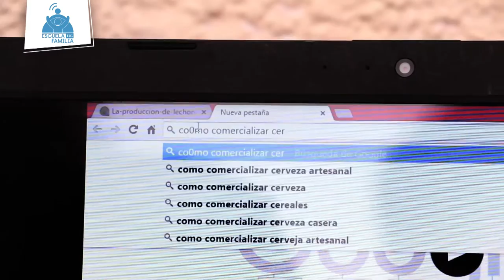Walter y Deivi Oviedo, San Andrés de Sotavento - Educa Digital 2015